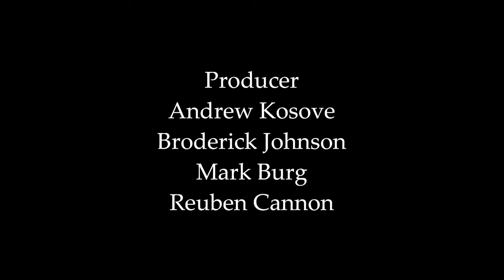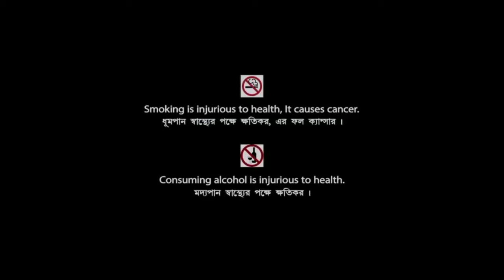Love Don't Cost a Thing (2003) Movie | Nick Cannon & Christina Milian | Review & Facts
Movie Credits :
Directed by : Troy Beyer
Written by : Michael Swerdlick & Troy Beyer
Produced by : Andrew Kosove, Broderick Johnson, Mark Burg & Reuben Cannon
Starring : Nick Cannon, Christina Milian, Kenan Thompson, Kal Penn & Steve Harvey
Cinematography : Chuck Cohen
Edited by : David Codron
Production Company : Alcon Entertainment
Distributed by : Warner Bros. Pictures